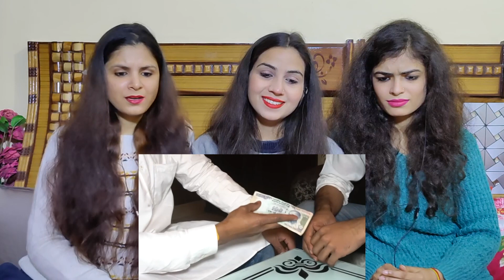VALENTINE DAY | Round2hell | R2h | REACTION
Credits : Round2hell